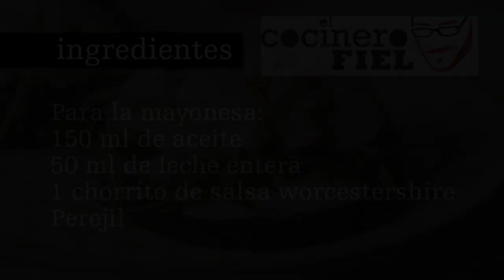SÁNDWICH ABIERTO O SMØRREBRØD DE GAMBAS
Esto es un SMØRREBRØD, un sándwich abierto típico de Dinamarca. A ver qué os parece.
Ingredientes:
300 g de gambas
½ cebolla morada
1 zumo de un limón
1 diente de ajo
1 guindilla fresca
2 huevos duros
4 rebanadas de pan de centeno
Sal
Para la mayonesa:
150 ml de aceite
50 ml de leche entera
1 chorrito de salsa worcestershire
Perejil